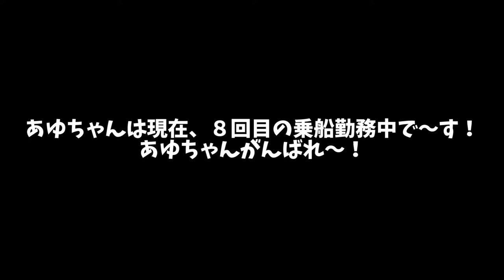豪華客船で働く鍼灸師にインタビュー「Part.7」【鍼灸総合チャンネルJANP】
撮影後色々聞いてみました！